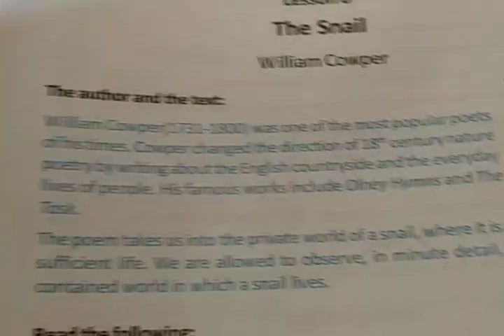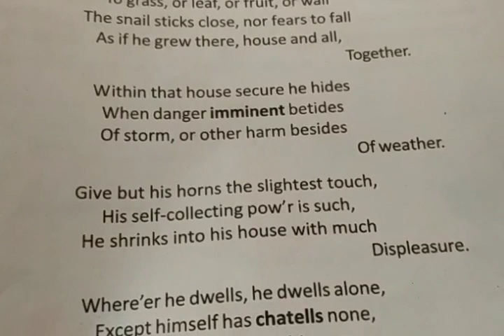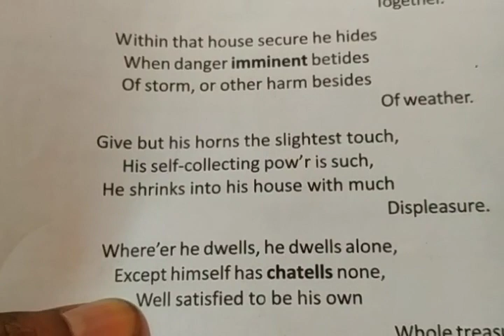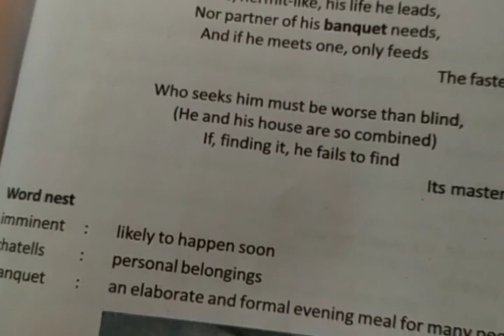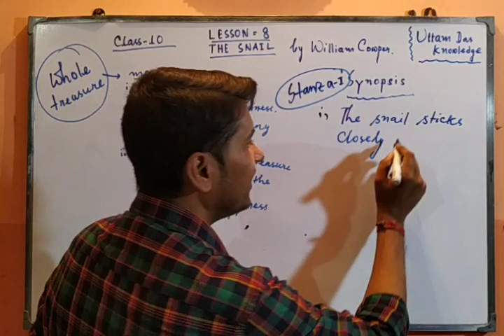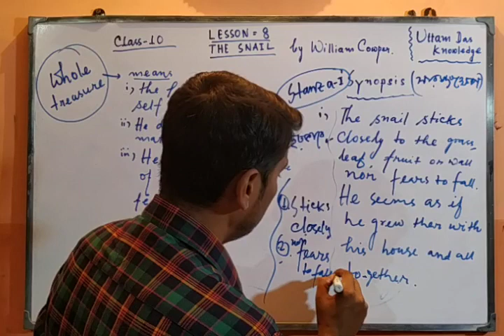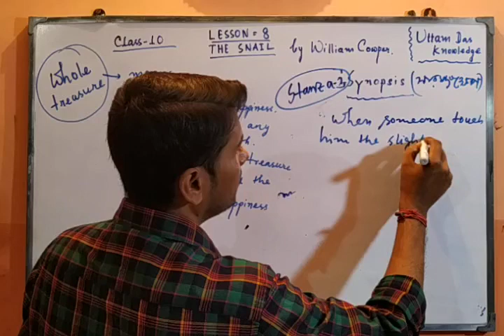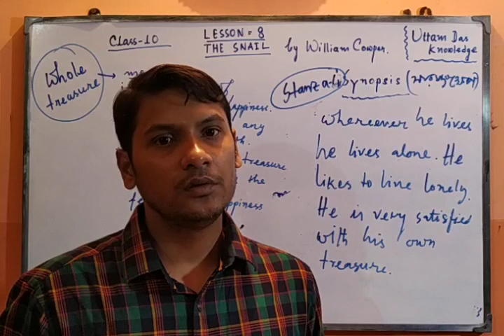The Snail : Class - 10 ,Part - 1 ,Written by William Cawper(WBBSE Board)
'The Snail ' Written by William Cawper
Class - 10
WBBSE Board
Description of Author
SYNOPSIS of the poem
Activity Solution in the Description Box